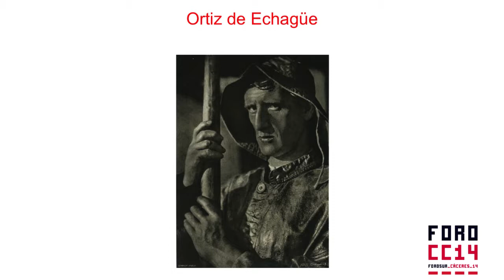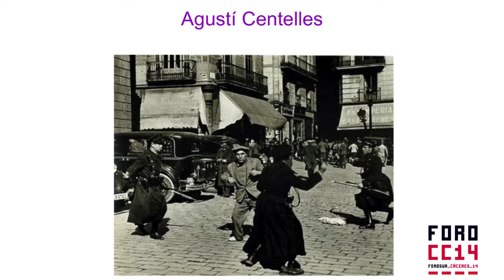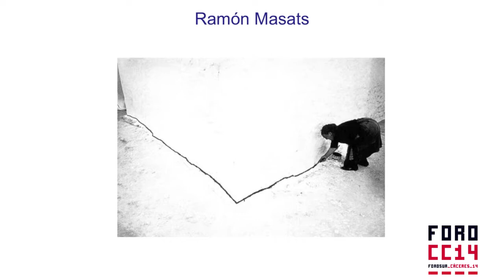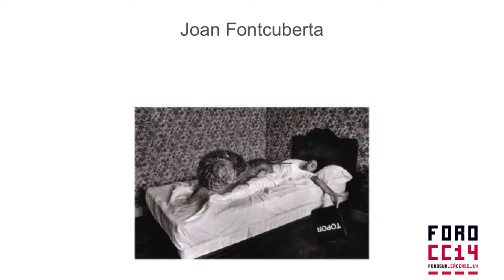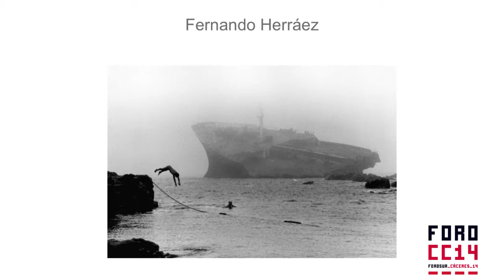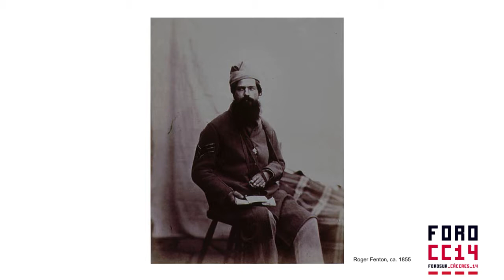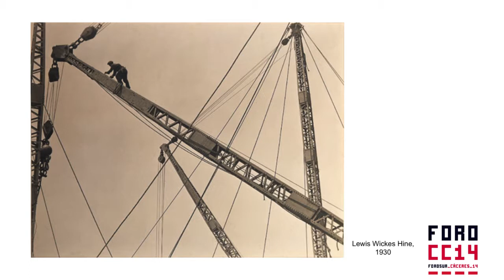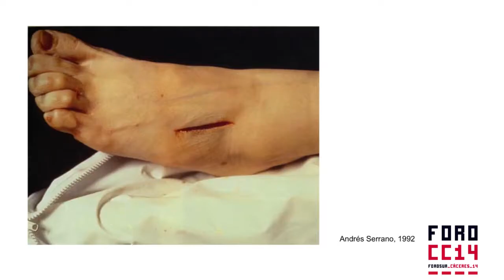FOROSUR_DEBATES_14 - La historia de la fotografía